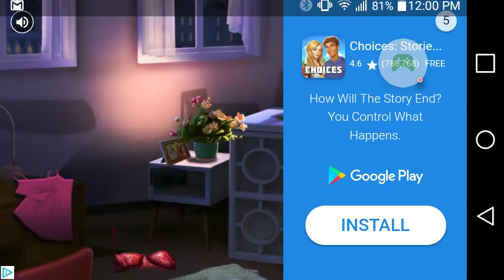Miku RPG | ShadowDeathBlade93 plays Miku Action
Very interesting for RPG Miku Hatsune fan game.